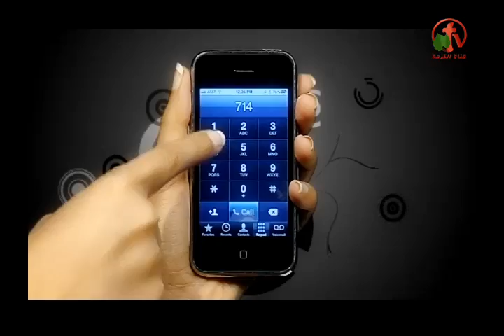احتفال عيد الحصاد 10-6-2011